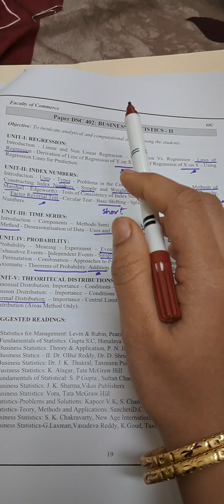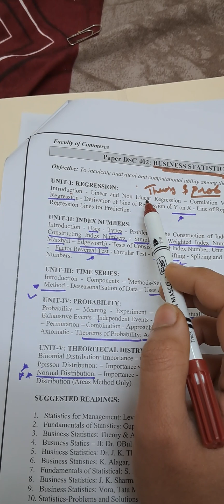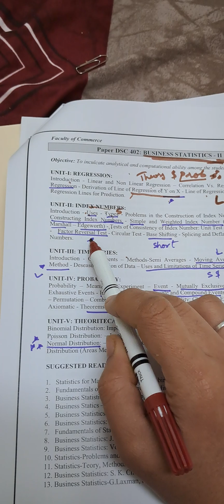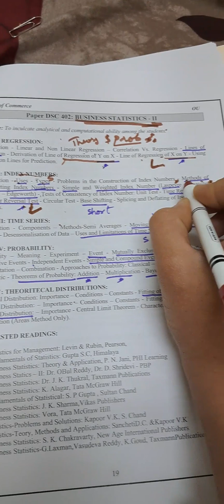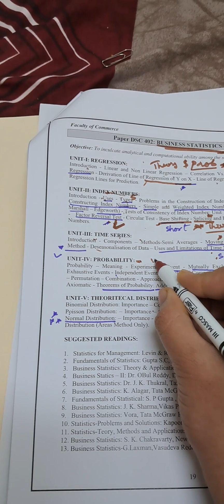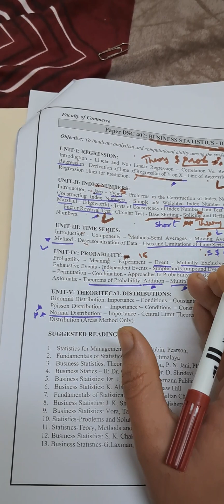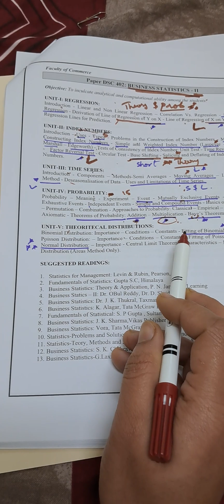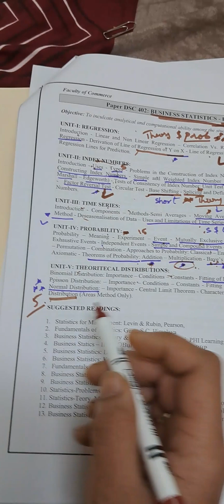Business statistics 2 B com 4 semester (OU) important topics of syllabus||bb education👍👍👍💯💯💫😊😊👍👍👍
business statistics 2 b com 4 semester acording to osmania university syllabus important topics for exam bb education